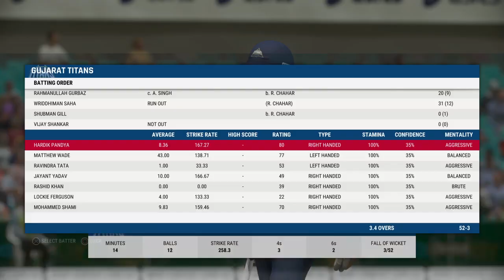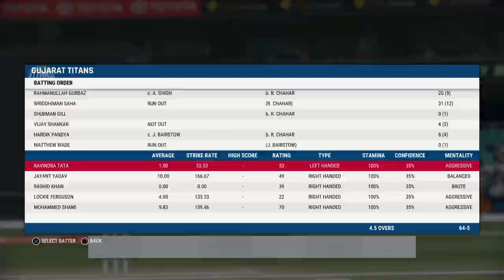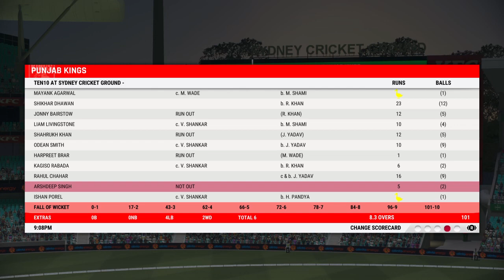Highlights Punjab Kings vs Gujrat Titans IPL 2022 |TATA IPL 2022|Dream 11|Cricket 22 Live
Hey Everyone
I do live stream of the latest video games like Cricket 22 Cricket 19